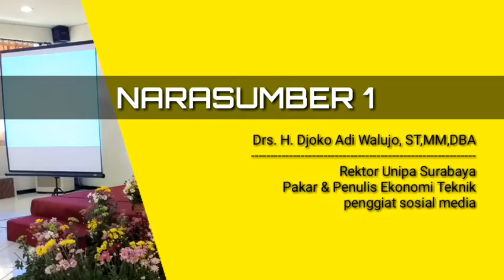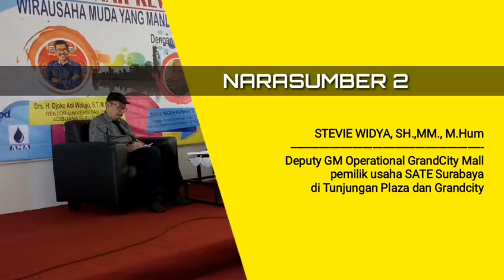TEKNIK SEMINAR KWU-UNIPA SBY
narasumber Deputy GM Grandcity mall